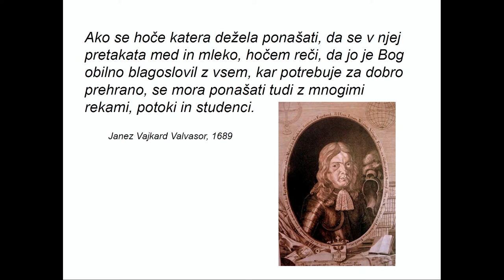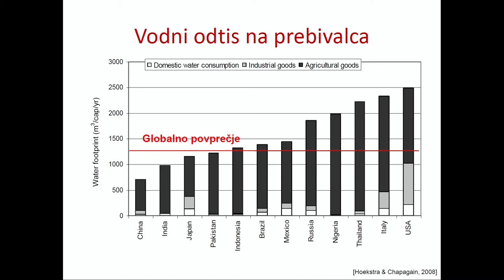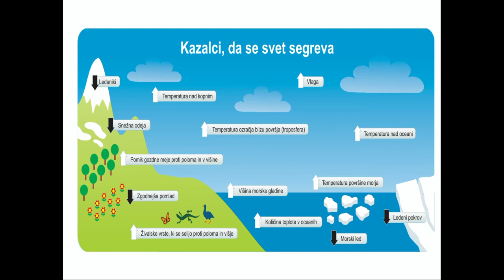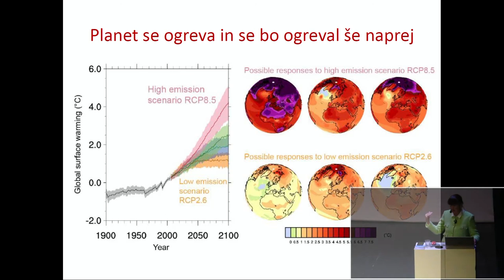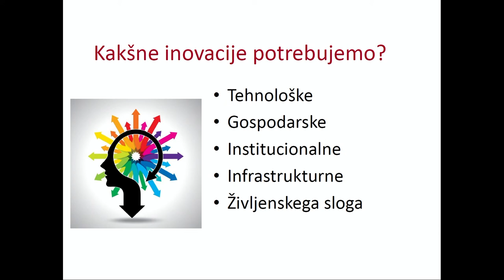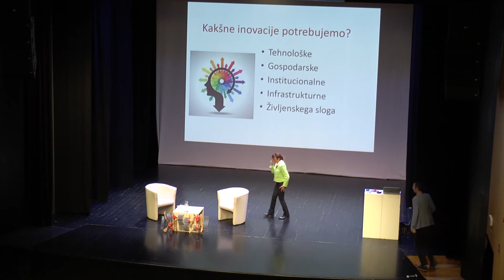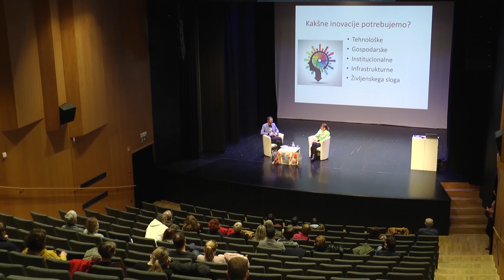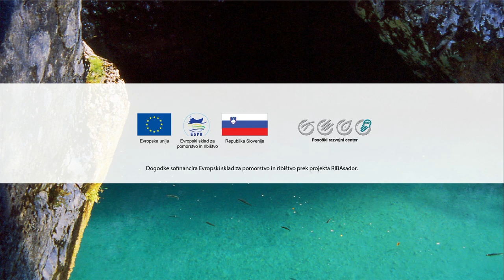Še mnogo vode bo preteklo 2: Voda (ne)usahljiv vir / dr. Lučka Kajfež Bogataj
Na drugi tematski večer z naslovom "Še mnogo vode bo preteklo …" je Posoški razvojni center v goste povabili dr. LUČKO KAJFEŽ BOGATAJ, svetovno uveljavljeno klimatologinjo in eno od slovenskih pionirk pri raziskovanju vpliva podnebnih sprememb. Ta je znova izpostavila človekov vpliv na okolje in se v svojem predavanju osredotočila na vodo in vodni krog, ki se zaradi vse višjih temperatur neizbežno spreminja. Opozorila je na zgrešene predstave o tem, koliko vode porabi človek za vsakodnevne potrebe in s tem posledično na očem skrito vodo (virtualno vodo). Prikazala je novo resničnost z ekstremnimi pojavi, sušami in poplavami, prerazporeditvijo padavin ter biotsko osiromašeno Slovenijo.

Z gostjo se je pogovarjal MIRO KRISTAN, vodja oddelka za okolje, prostor in podeželje na Posoškem razvojnem centru.

Omenjeni javni zavod je v februarju in marcu 2022 v okviru platforme znanja organiziral niz treh zanimivih tematskih večerov. Ti so se odvijali pod okriljem projekta RIBAsador, katerega je vodilni partner Turizem Dolina Soče uspešno prijavil na poziv lokalne akcijske skupine LAS Dolina Soče. Projekt sofinancirata Republika Slovenija in Evropska unija iz Evropskega sklada za pomorstvo in ribištvo.